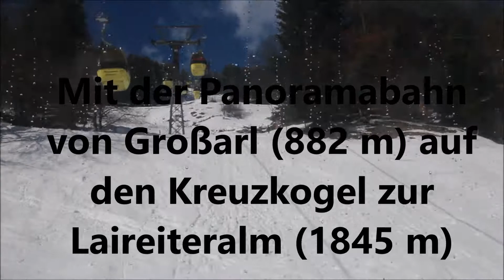Panoramabahn Großarltal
Mit der Panoramabahn von Großarl hinauf zur Laireiteralm auf dem Kreuzkogel